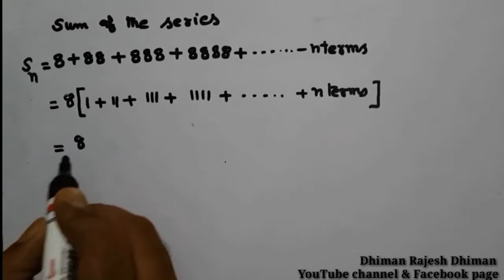How to sum up special series,summing series,how to add series